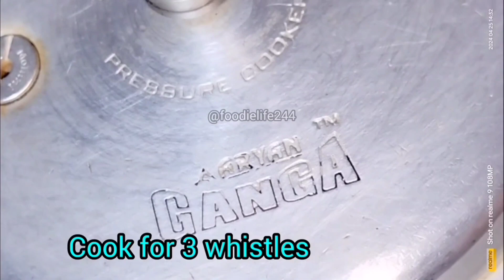मुंबई प्रसिद्ध ठेले वाली काला चना चाट | High Protein Kala Chana Chaat Recipe|Street style chana chat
INGREDIENTS :

Kaka chana - 500gms
Onion - 1
Tomato -2
Cucumber - 1 ( small size )
Coriander leaves
Amchur - 1/2 tsp
Black salt - 1/2 tbsp